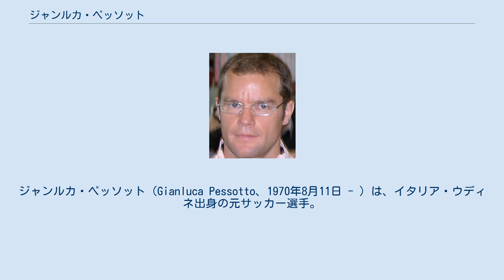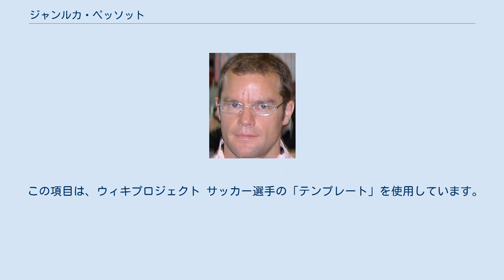ジャンルカ・ペッソット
ジャンルカ・ペッソット（Gianluca Pessotto、1970年8月11日 - ）は、イタリア・ウディネ出身の元サッカー選手。
 ボランチとサイドバックでプレーできるという柔軟性と堅実な守備が持味の選手。
 1988年にACミランでキャリアをスタートさせるが、出場機会に恵まれず、ヴァレーゼ、マッセーゼ、ボローニャ、エラス・ヴェローナ、トリノを渡り歩き、1995年にユヴェントスに移籍する。
すると、そのユーティリティ性が重宝され、次第に主力選手へと成長し、1996年にはUEFAチャンピオンズリーグ優勝を経験。
イタリア代表でも1996年10月9日のジョージア戦で代表デビューを飾り、1998年フランスW杯でジネディーヌ・ジダンのマンマークを任されるなど監督からの信頼も厚かった。
ユヴェントスでジャンルカ・ザンブロッタが左サイドバックにコンバートされてからはバックアッパーとなったが、出場した試合では安定したパフォーマンスを見せた。
2005-06シーズン終了後に現役を引退し、ユヴェントスのチームマネージャーに就任した。
 2006年6月26日、トリノのユヴェントス本社3階、15メートルから転落。
命に別状はないものの複雑骨折の重傷を負った。
うつ病を患っていたとされ、またクラブの八百長疑惑の最中、手にロザリオを握っていたことなどから自殺を図って飛び降りたものとみられる。
 2014年にはベガルタ仙台OBとのチャリティマッチでユヴェントスレジェンズの監督として来日し、元気な姿を見せた。